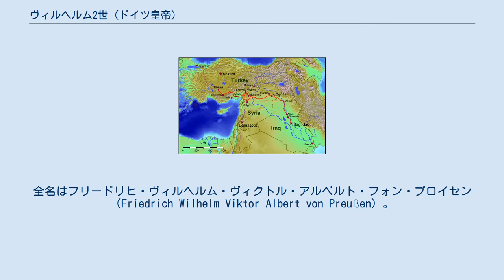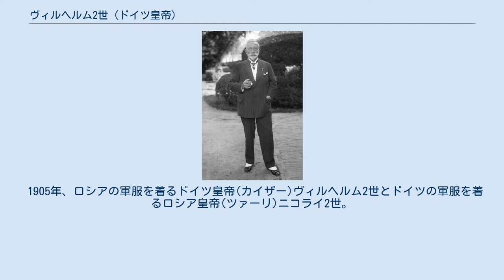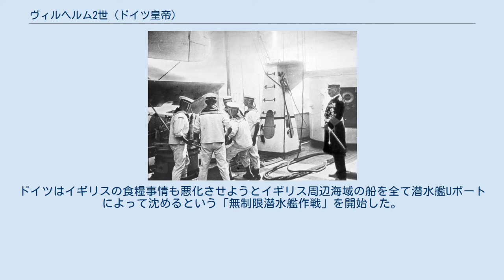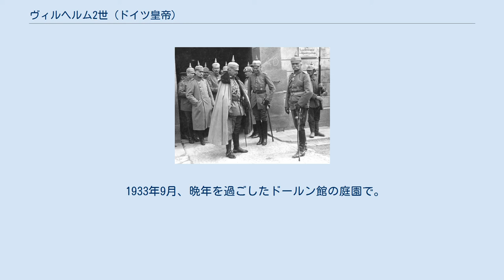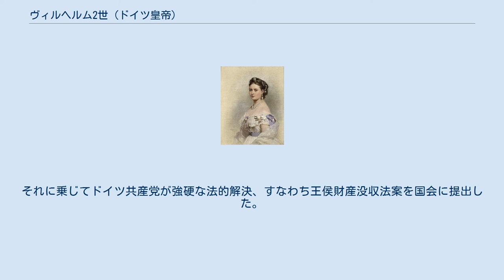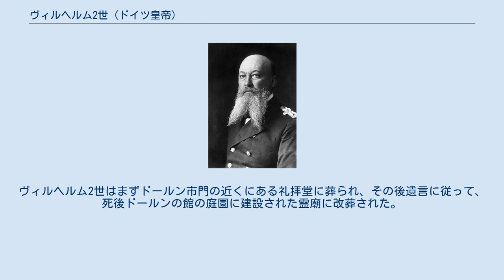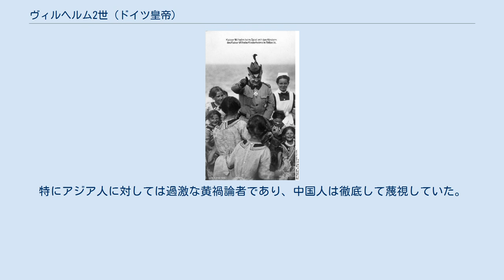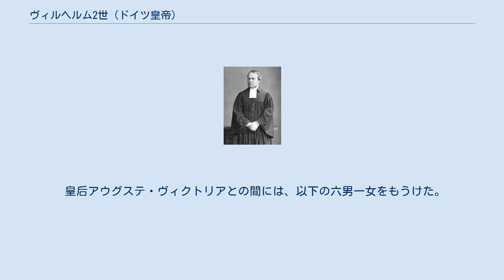ヴィルヘルム2世 (ドイツ皇帝)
ヴィルヘルム2世（Wilhelm II., 1859年1月27日 - 1941年6月4日）は、第9代プロイセン王国国王・第3代ドイツ帝国皇帝（在位：1888年6月15日 - 1918年11月9日）。
全名はフリードリヒ・ヴィルヘルム・ヴィクトル・アルベルト・フォン・プロイセン（Friedrich Wilhelm Viktor Albert von Preußen）。
 プロイセン王子フリードリヒ（フリードリヒ3世）とイギリス王女ヴィクトリアの長男としてベルリンに生まれる。
1888年に祖父ヴィルヘルム1世、父フリードリヒ3世が相次いで崩御したことにより29歳でドイツ皇帝・プロイセン王に即位した。
祖父の治世において長きにわたり宰相を務めたオットー・フォン・ビスマルク侯爵を辞職させて親政を開始し、治世前期には労働者保護など社会政策に力を入れ、社会主義者鎮圧法も延長させずに廃止した。
しかしその後保守化を強め、社会政策にも消極的になっていった。
1908年のデイリー・テレグラフ事件以降は政治的権力を大きく落とした。
 一方外交では一貫して帝国主義政策を推進し、海軍力を増強して新たな植民地の獲得を狙ったが、イギリスやフランス、ロシアなど他の帝国主義国と対立を深め、最終的に第一次世界大戦を招いた。
オーストリア＝ハンガリー、オスマン＝トルコ、ブルガリアと同盟を結んでイギリス、フランス、ロシアを相手に4年以上にわたって消耗戦・総力戦で戦うこととなった。
1916年にパウル・フォン・ヒンデンブルク元帥とエーリヒ・ルーデンドルフ歩兵大将による軍部独裁体制が成立すると、ほとんど実権を喪失した。
大戦末期には膨大な数の死傷者と負担に耐えきれなくなった国民の間で不満が高まり、ドイツ革命が発生するに至った。
革命を鎮めるために立憲君主制へ移行する憲法改正を行なったが、革命の機運は収まらず、結局オランダへ亡命して退位することになった。
そのままなし崩し的にドイツは共和制（ヴァイマル共和政）へ移行し、ホーエンツォレルン家はドイツ皇室・プロイセン王室としての歴史を終えた。
 ヴィルヘルム2世自身は戦後もオランダのドールンで悠々自適に暮らし、ドイツ国内の帝政復古派の運動を支援した。
1925年にドイツ大統領となったヒンデンブルクは帝政復古派であったが、ドイツ国内の議会状況から帝政復古は実現せず、最終的に反帝政派のアドルフ・ヒトラーによる独裁体制が誕生したことにより復位の可能性はなくなった。
独ソ戦を目前にした1941年6月4日にドールンで逝去した。
 1859年1月27日にプロイセン王国首都ベルリンのウンター・デン・リンデンの皇太子宮殿に生まれる。
 時のプロイセン王の甥であるフリードリヒ王子（のちの第2代ドイツ皇帝・第8代プロイセン王フリードリヒ3世）とその妃ヴィクトリア（イギリス女王ヴィクトリアの長女）の間の第一王子だった。
 3月5日に洗礼を受けてフリードリヒ・ヴィルヘルム・ヴィクトール・アルベルトと名付けられた。
フリードリヒやヴィルヘルムはホーエンツォレルン家の伝統的名前であり、ヴィクトールとアルベルトは祖父母にあたる英女王ヴィクトリアとその王配アルバートからもらった名前である（ヴィクトールはヴィクトリアの男性名、アルベルトはアルバートのドイツ語読み）。
ポツダムの宮殿で育てられることとなった。
 ヴィルヘルムは「逆子」であり、難産で生まれた。
後遺症で左半身に障害があり、平衡感覚に難があった。
 ヴィルヘルムが生まれた年、プロイセン王はヴィルヘルムの大伯父にあたるフリードリヒ・ヴィルヘルム4世であったが、彼には子がなく、しかもこの頃には重度の精神病を患っていたので王弟、つまりヴィルヘルムの祖父であるヴィルヘルム王子（ヴィルヘルム1世）が摂政としてプロイセンの統治にあたっていた。
祖父は1861年に正式に第7代プロイセン王に即位し、1862年にオットー・フォン・ビスマルクを宰相に任じて小ドイツ主義（プロイセン中心のドイツ）のドイツ統一事業を推し進めていった。
 幼い頃から負けん気が強かったといい、幼いヴィルヘルムを見たロシア帝国外相アレクサンドル・ゴルチャコフは「幼いホーエンツォレルンは、プロイセンの歴代国王の中でも最も異彩を放つであろう。やがてはドイツの中心機関となって、世...